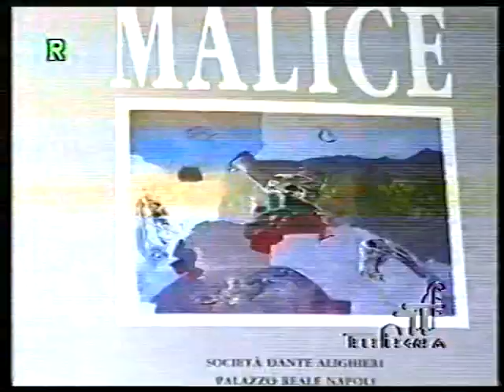TG Teleflegrea: inaugurazione mostra Luigi Malice a Palazzo Reale intervista a Domenico Spinosa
Servizio del TG di Teleflegrea (dicembre 1992) relativo all'inaugurazione della personale di Luigi Malice presso Palazzo Reale di Napoli con un'intervista al Maestro Domenico Spinosa.